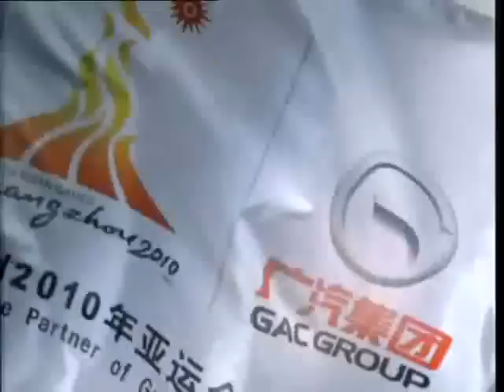锵锵三人行2010 12 29 “拆”字是当今中国最有权力的汉字 chunk 1 chunk 1